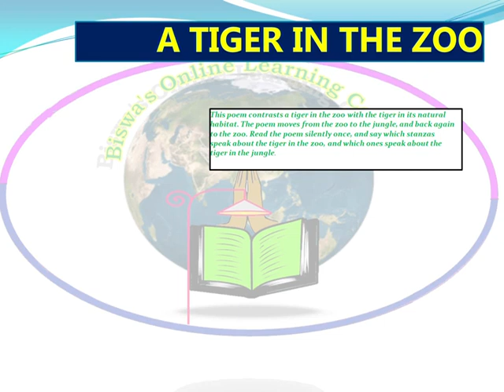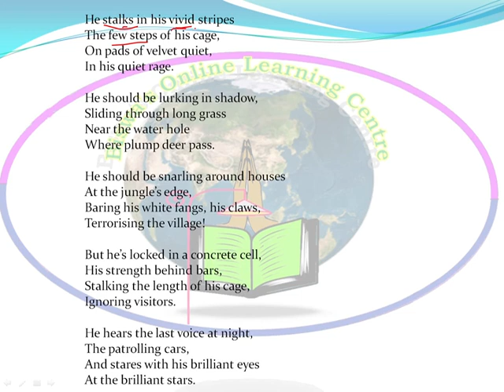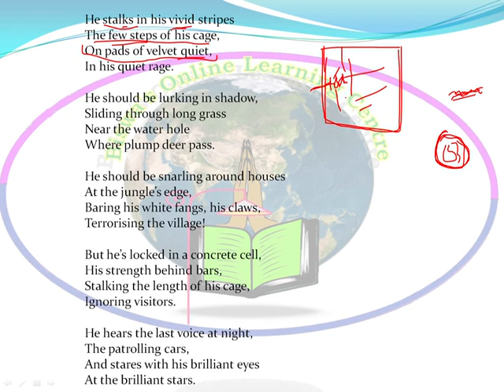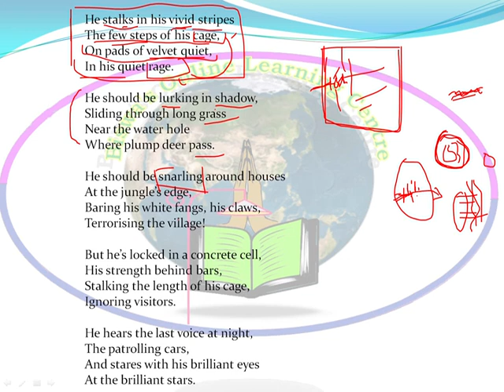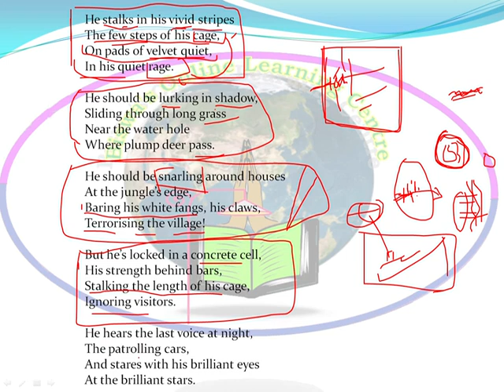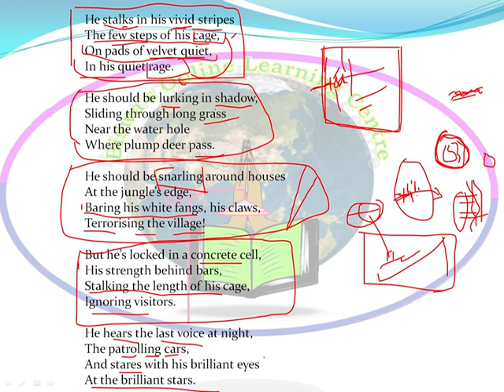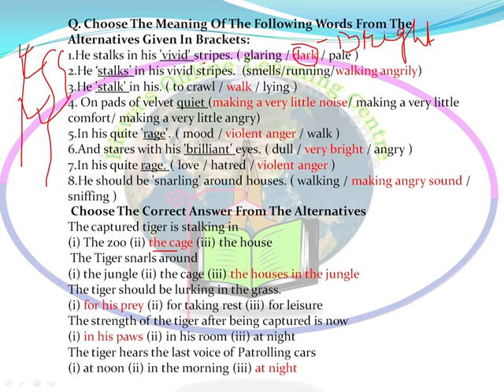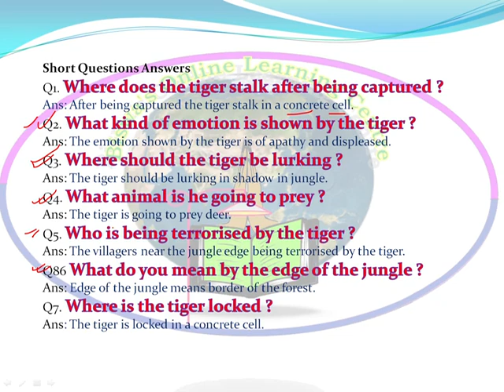A TIGER IN THE ZOO